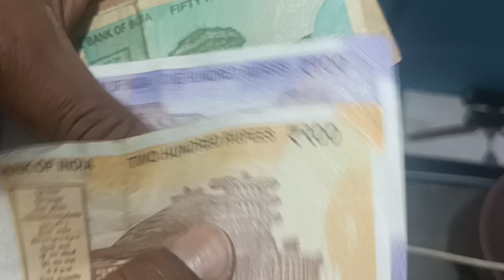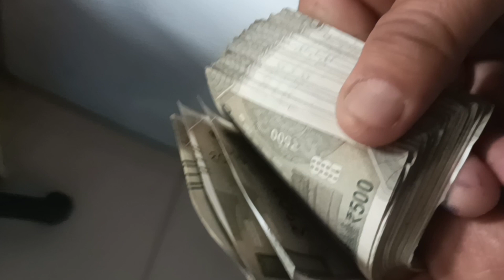ఏంమారింది ?? world # Telugu